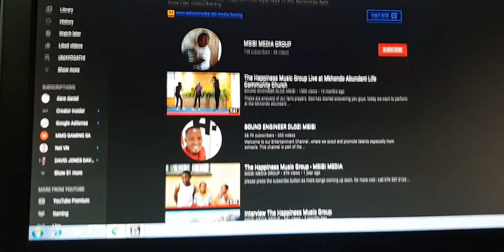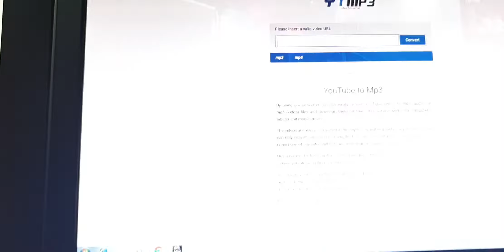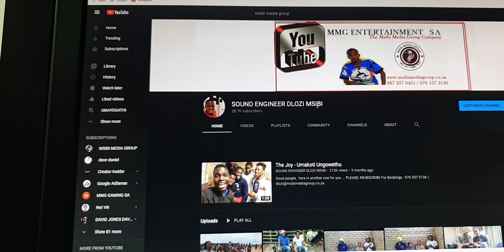HOW TO DOWNLOAD OUR VIDEOS - TUT BY DLOZI MSIBI